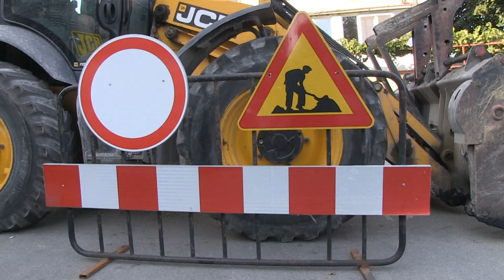Започна цялостното асфалтиране на улиците „Тича“ и „Яребична“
Станете член на канала, за да получите достъп до предимства:
Цялостният ремонт на ул. „Тича“ в кв. „Родина“ 1 в участъка  от ул. „Згориград” до ул. „Петрохан” започна днес. Строителната площадка бе открита от заместник-кмета инж. Магдалина Илиева, а с нея бе даден старт на проекта на Община Русе за цялостно асфалтиране на 24 улици в града. /Русе Медиа